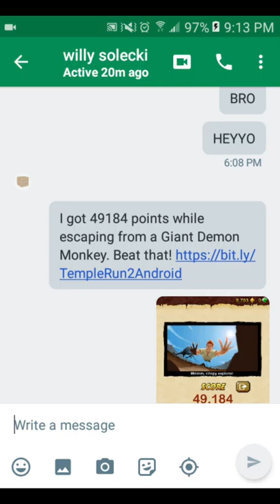Lets Play Temple Run Part 3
Nothing new but a new name for the Demon Monkey we run from, its called the... wait... what?
Shout outs to Spot On for subscribing I would just like to thank you so much, it really means a lot that you would do that it really does, thank you for the support and enjoy!